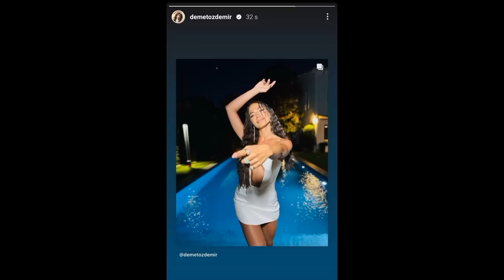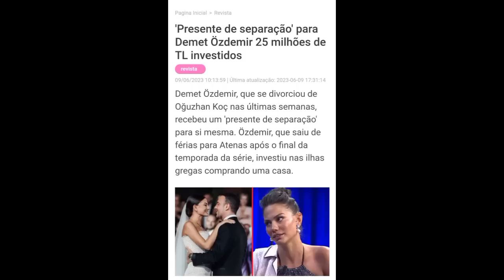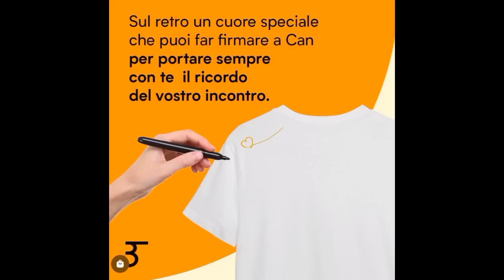🛑🛑ELES NÃO PARAM DE NOS SURPREENDER :NOTÍCIAS SOBRE ELES CAN YAMAN E DEMET ÖZDEMIR